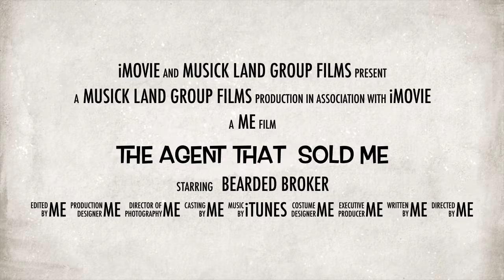The Agent That Sold Me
Just having a little fun.